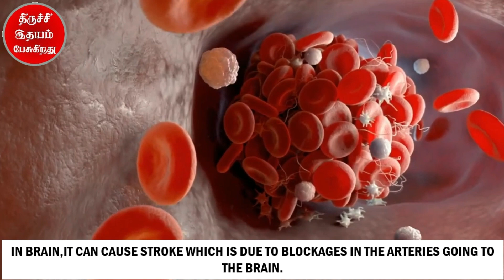Alcohol and Heart ? Latest WHO's Statement. Is Alcohol good for Heart ?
00:05 Intro

00:38  Alcohol metabolism.

00:52 Alcohol is a toxic substance

01:11 Ill effects of Alcohol

02:07 - Latest WHO statement about alcohol

03:06 - Types of Alcoholic beverage

03:30 ABV- Alcohol By Volume

04:10 How to protect your heart